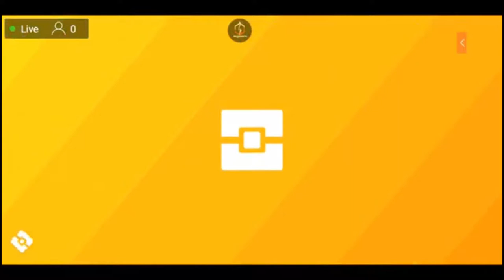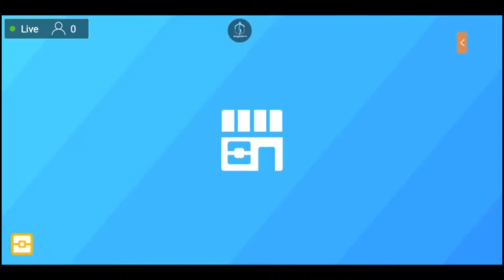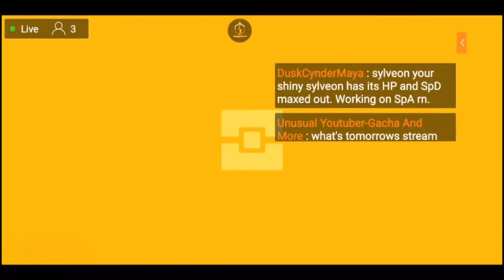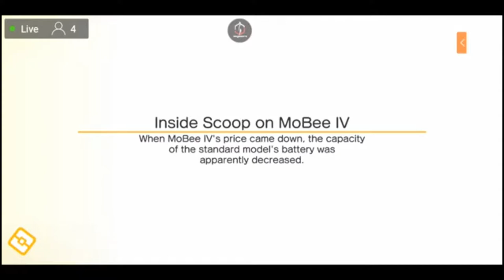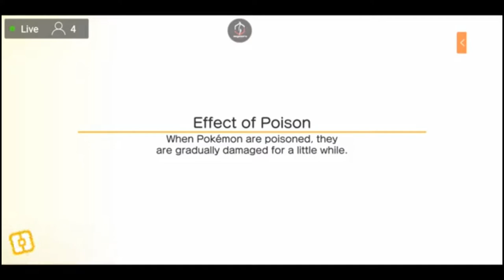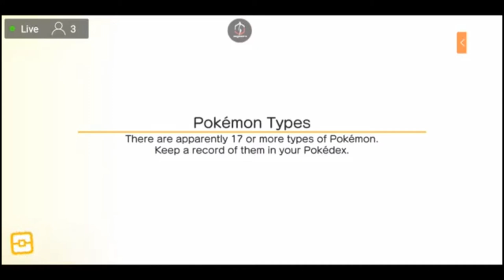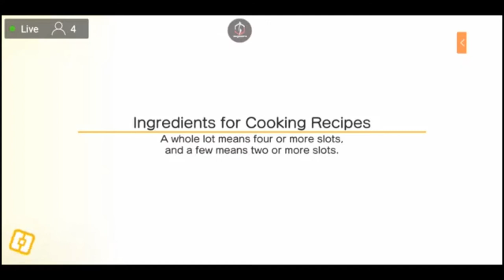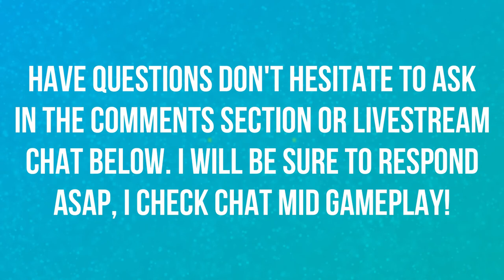THE HYPE IS SOON TO BE REAL | EPISODE 29 | POKEMON QUEST 🎮🎮🎮